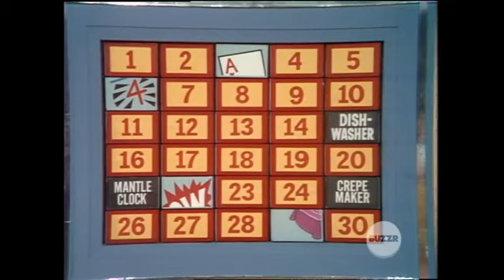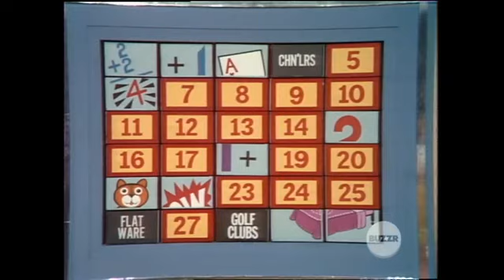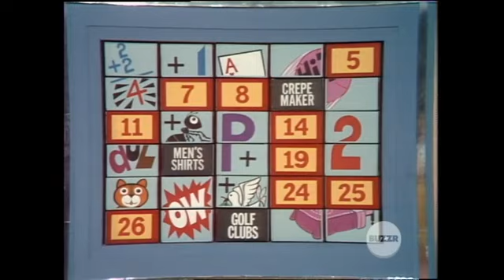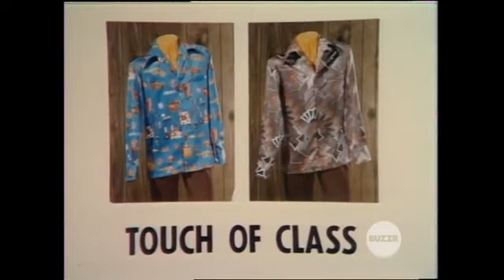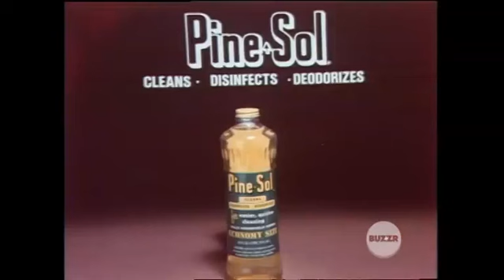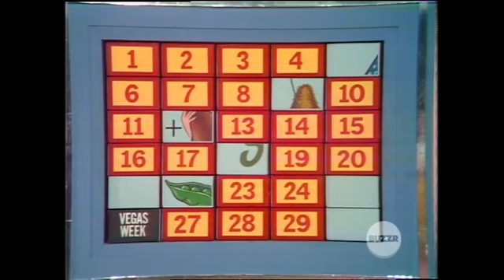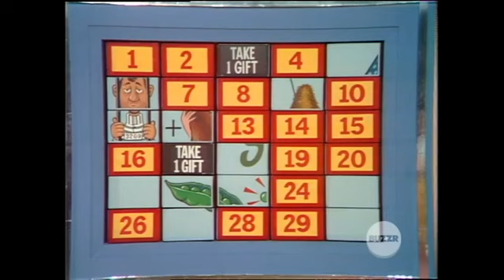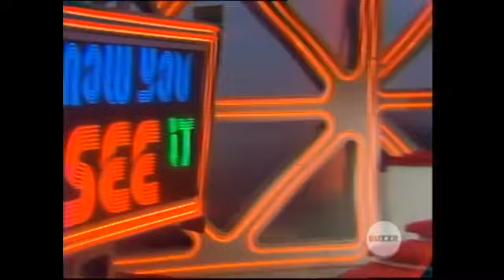Concentration Episode 1183